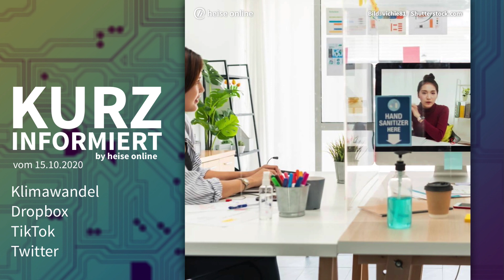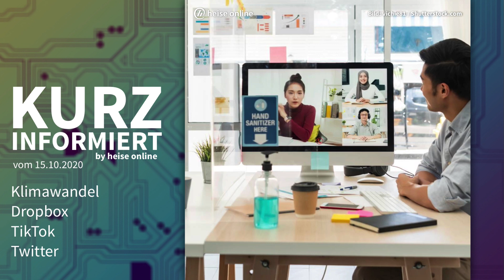Klimawandel, Dropbox, TikTok, Twitter | Kurz informiert vom 15.10.2020 by heise online